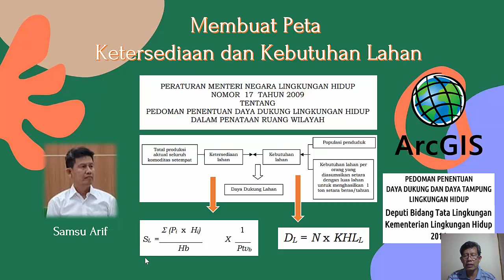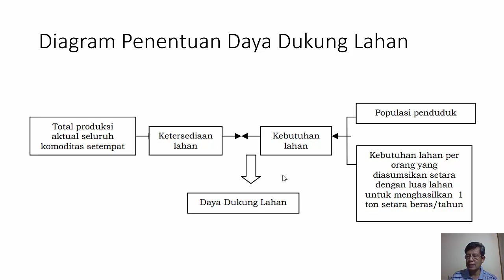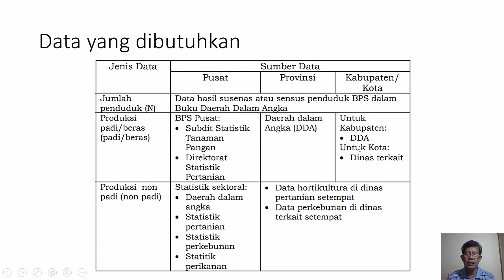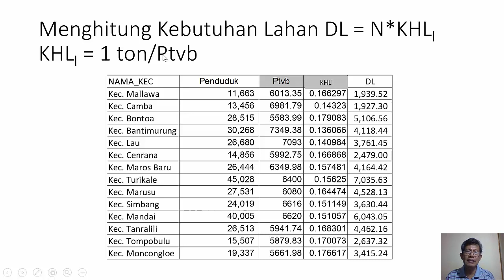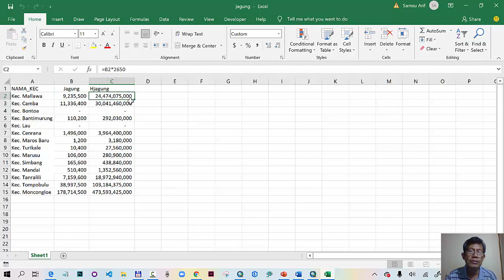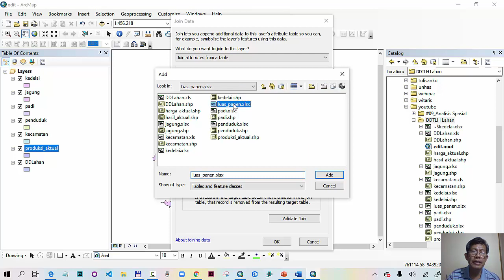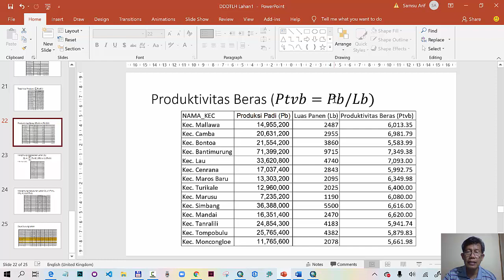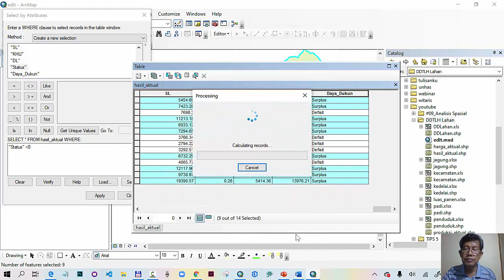Membuat Peta Ketersediaan dan Kebutuhan Lahan - Daya Dukung Daya Tampung Lingkungan Hidup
Menjelaskan bagaimana membuat peta daya dukung lahan kaitannya dengan Permen LH No. 17 Tahun 2009